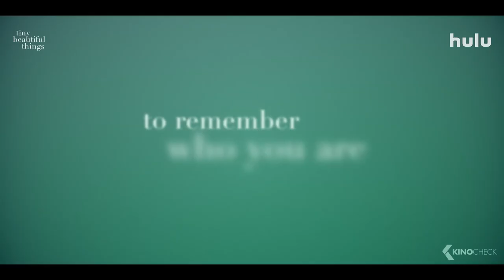TINY BEAUTIFUL THINGS Trailer (2023)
Tiny Beautiful Things (2023) is the new comedy series starring Kathryn Hahn, Sarah Pidgeon and Quentin Plair.